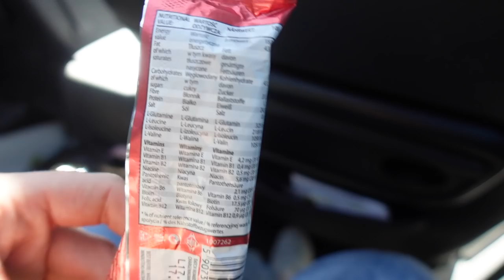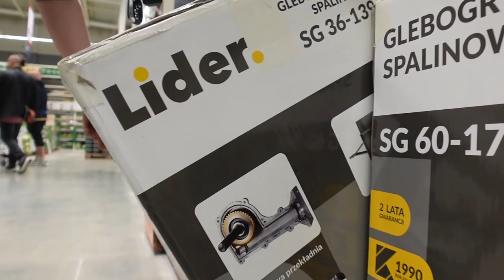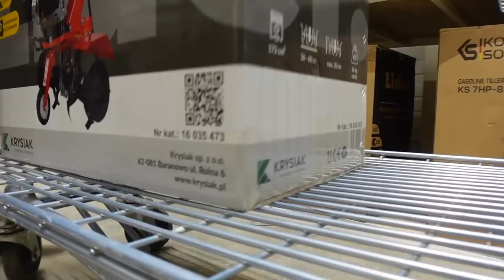Najgorsza decyzja.... Oszczędny TRACI podwójnie. #164